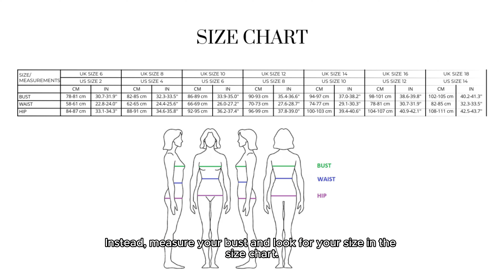You Can Make This Lace Bralette 003 Yourself! Lingerie DIY Bralette PDF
Recommended materials with approximate consumption:
Lace - 1 m, tulle for lingerie - 0.3 m, strap elastic - 1 m, clear elastic - 0.5 m, rings and sliders, closure, band elastic - 1 m.

If any questions arise, please do not hesitate to get in touch.

Good luck and happy sewing.

Vera Xxx

How to Make Lace Lingerie/ How to Sew Bralette/ Lace Lingerie DIY /Fellini Lingerie Lace Bra 003